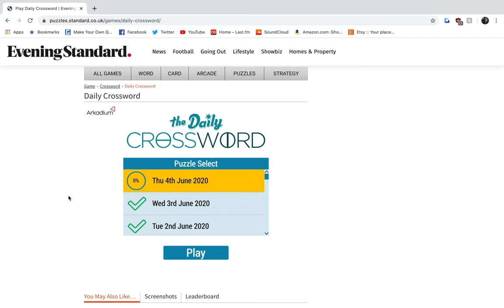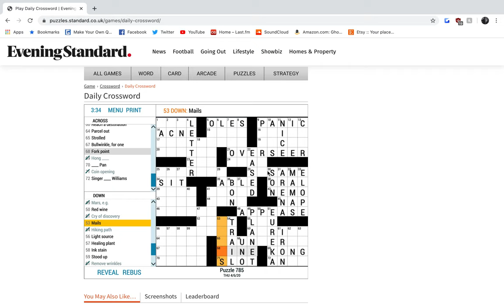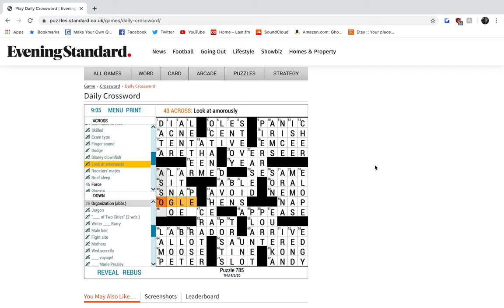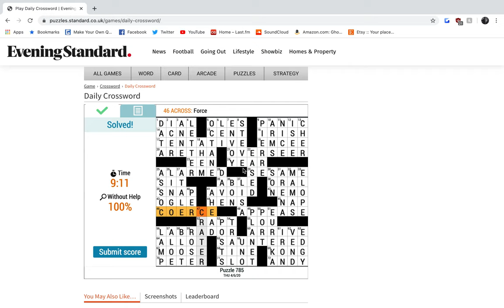Speedrun: Daily Crossword 04/06/2020, 100% Unseen% in 9:11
reality is often

disappointing